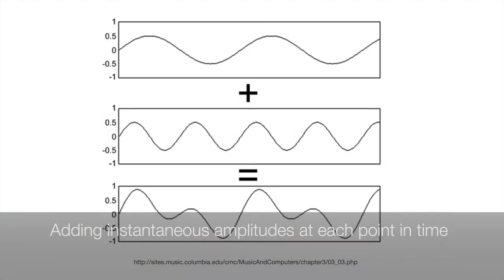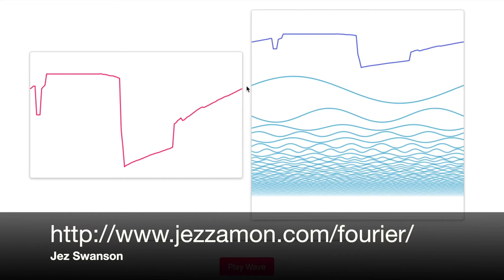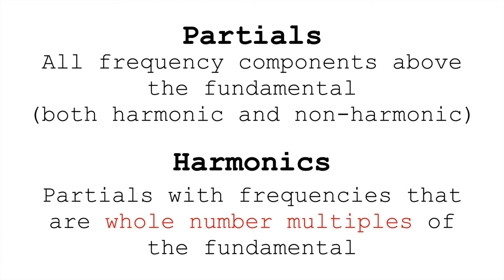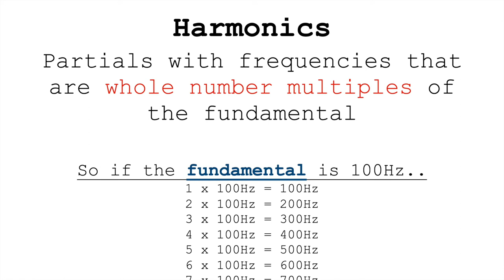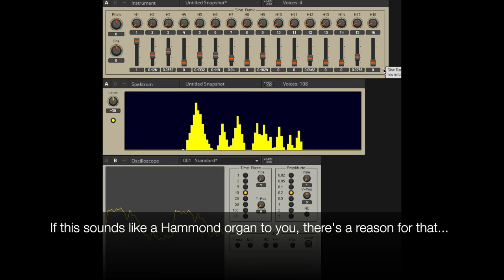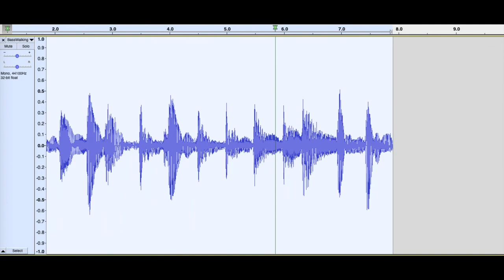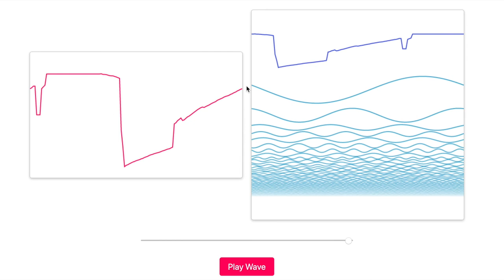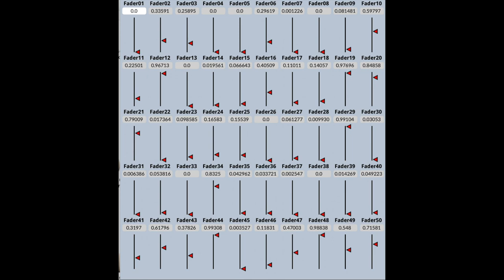Additive Synthesis (Fundamentals of Sound Synthesis) | Simon Hutchinson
In additive synthesis we combine simple waveforms at different frequencies, amplitudes, and phases to create complex waveforms.

Actually, any sound can be created in this way--all sound can be broken down into component frequencies, individual sine waves, and then reconstructed. The problem is the number of sine waves required to create complex sounds can be significant, perhaps thousands of oscillators might be required. Instruments such as the Hammond Organ, though, have found efficient and effective ways to use additive synthesis for interesting and beautiful timbres.

0:00 Adding Sound
0:18 Constructive and Destructive Interference
0:49 Definition
1:05 Sine Waves and Fourier Analysis
2:22 Labeling Frequency Components of a Sound
3:10 Reaktor Demonstration - Frequency vs. Pitch
4:54 Demonstrating Spectral Analysis
6:22 So What?

Aston Microphones Origin (amazon)
dbx 286s Channel Strip (amazon)